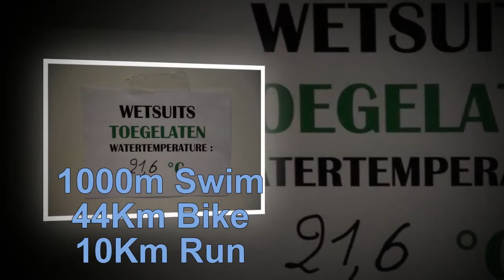Triatlon Kortrijk 2017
Wim & Kim did their first triathlon in Kortrijk.